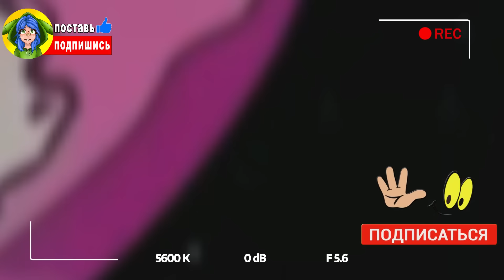ТОП 10 - БОЛЬНОЙ УКОЛ КОШКА ДРЕМОШКА ФИТОНЯШКА КОТ ДРЕМОТ ДЕВОЧКА СПАНЧ БОБ EXE АНИМАЦИЯ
Привет! Ты на канале КРИПТИ.
На этом канале мы будем каждый день выкладывать смешные пародии на популярные песни (ягода малинка, кадиллак, rasa пчеловод, пикачу и т.д.) с персонажами из фильмов, игр, монстрами SCP и Тревора Хендерсона trevor henderson.